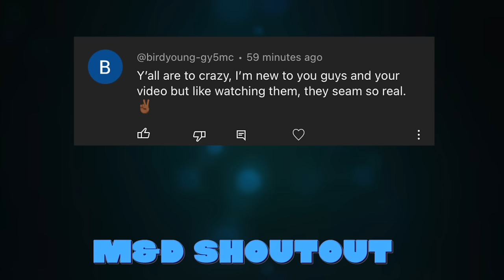DUCK TAPPING MY BOYFRIEND TO THE CAR SEAT! *WITH A TWIST* (HE WAS CRYING)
NEW VIDEOS 🔥